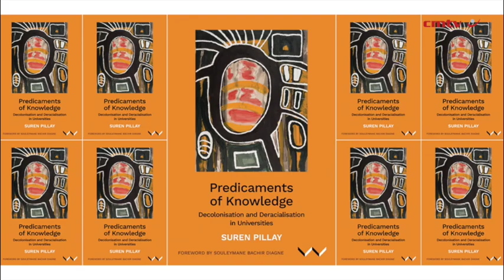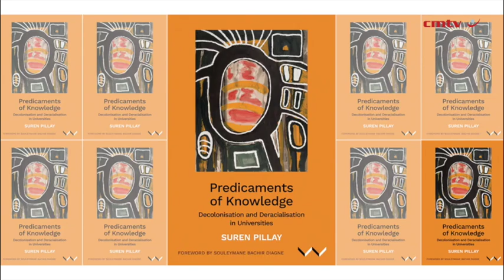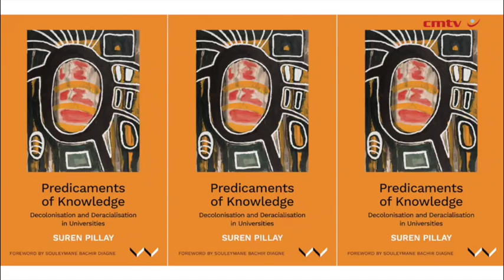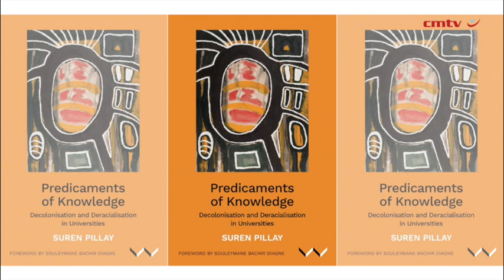Predicaments of Knowledge: Decolonisation and Deracialisation in Universities – Suren Pillay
These essays contribute to the debate about what it means to decolonise, deracialise, and transform knowledge after apartheid by problematising and clarifying the stakes involved.

Predicaments of Knowledge explores the difficult questions South African universities face after apartheid: Is there a difference between Africanising a university and decolonising a university? What about differences between deracialising and decolonising the curricula taught at universities across disciplines?